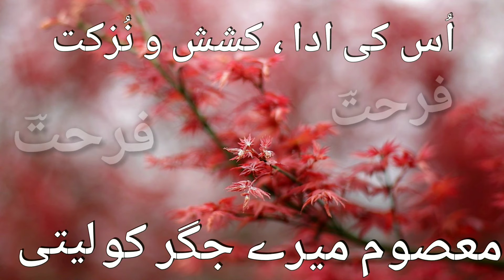اُس کے حُسن پر میرا جواب راہِ بیقرار : Edition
Share Maximum